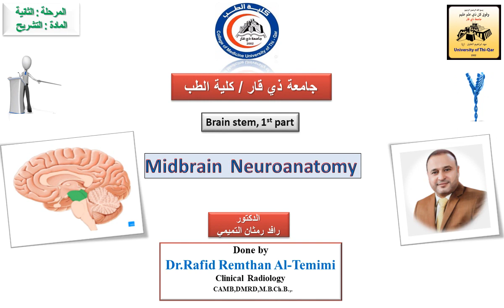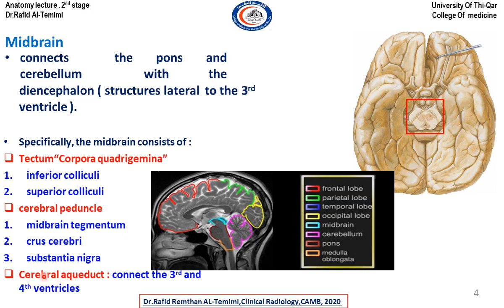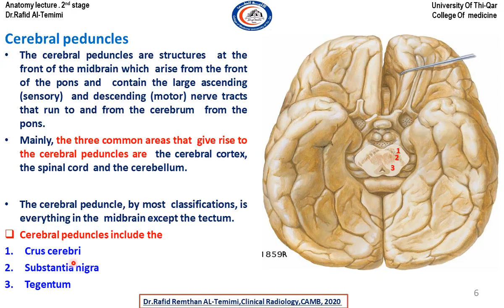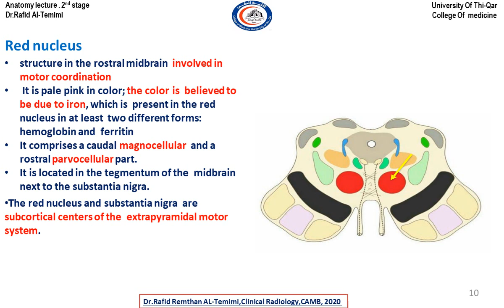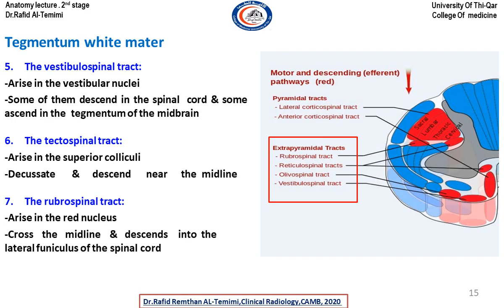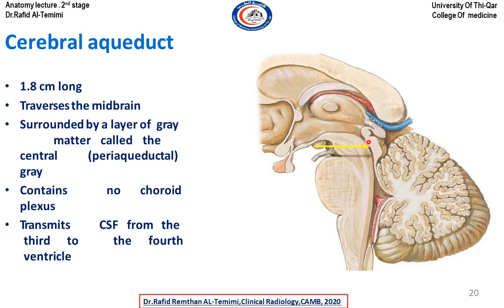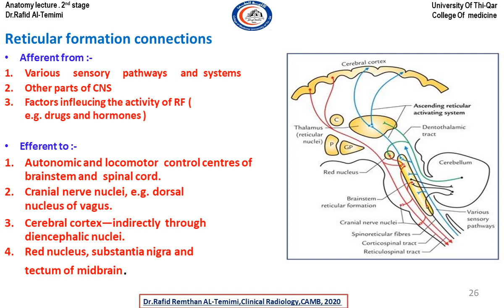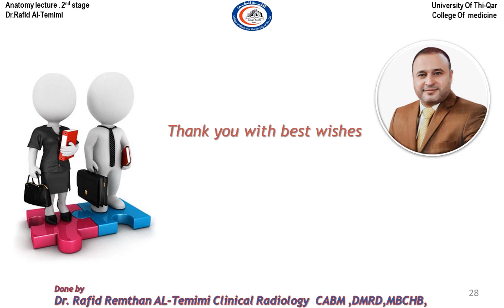Neuroanatomy: Midbrain / د. رافد رمثان التميمي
Anatomy - Midbrain
جامعة ذي قار - كلية الطب / المرحلة الثانية
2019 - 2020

تم تقديم من قبل:
الدكتور رافد رمثان التميمي
تدريسي في كلية الطب - جامعة ذي قار
Presented by:
D. Rafid Remthan AL-Temimi